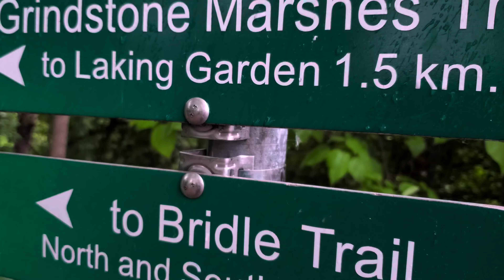Hiking: hendrie park Burlington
A beautiful rainy day hike